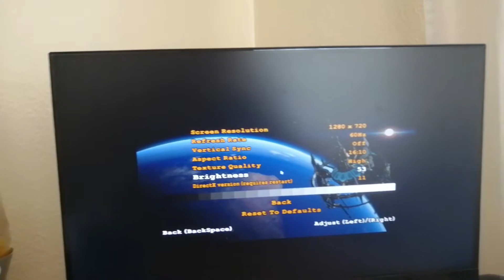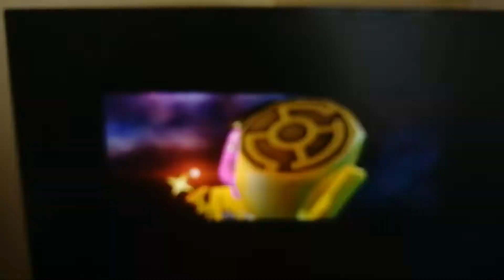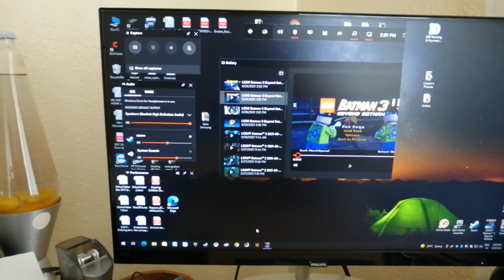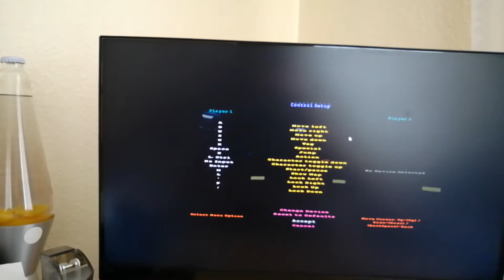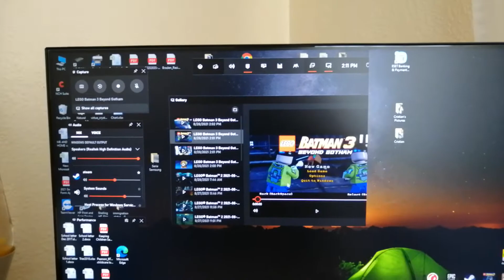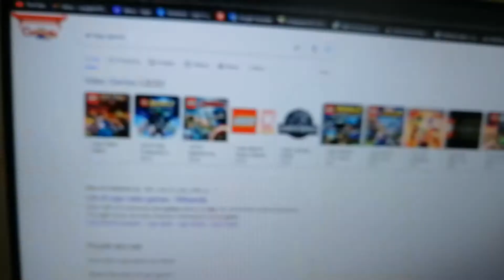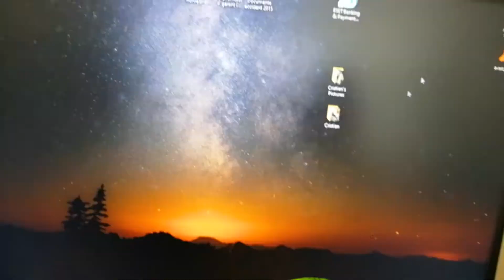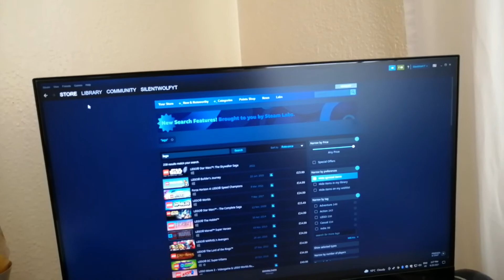Finished Lego Batman. What now?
What should I play?